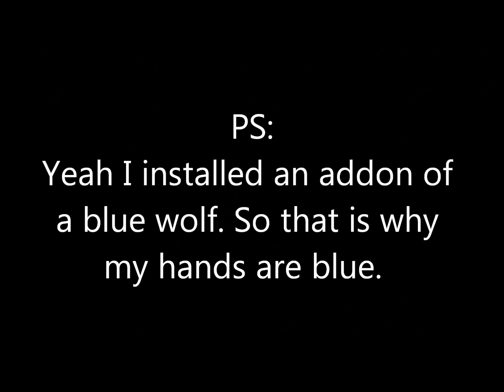Fearless RP Defusing a bomb demonstration